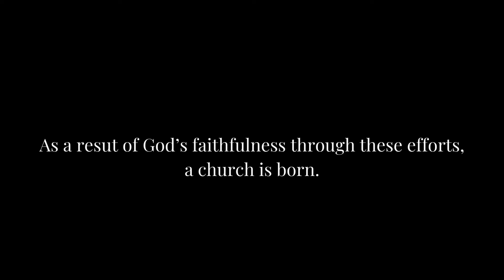How a church begins in village of an unreached people group in Myanmar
A national ministry leader in Myanmar began worship services in a village of an unreached people group four months ago. Here's how it started and how it's going.

TAP stands for The Ancient Path. Check out that Gospel resource in a dozen or more languages